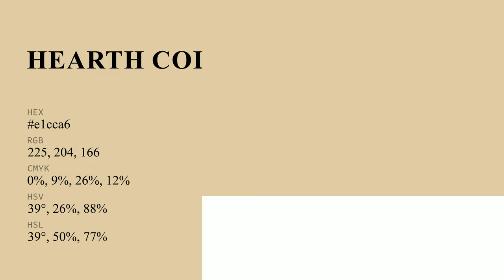Hearth color e1cca6 hex color - Yellow color - Cool color e1cca6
What color is Hearth ? e1cca6 hex color - Yellow color - Cool color e1cca6

Hex e1cca6 Color Code is also known as Hearth color.

Hex e1cca6 Color code in RGB color code model is created after adding 88.24% red color, 80.00% green color and 65.10% blue color.
Hex e1cca6 Color code in CMYK color (process color) code model is generated after subtraction of 0% cyan, 9% magenta, 26% yellow and 11% black.